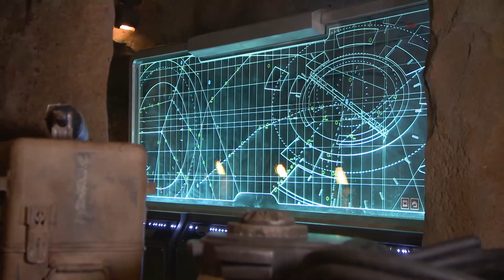Star Wars: Rise of the Resistance Attraction Experience Highlights - Galaxy's Edge (Spoilers)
Star Wars: Rise of the Resistance opens on December 5th, 2019 at Disney's Hollywood Studios! This is an overview of the attraction experience and ride (footage given to us by Disney). It contains elements from beginning to end! We also show some new photos from Disney.

Video provided by Disney and edited by Jeff Lange.